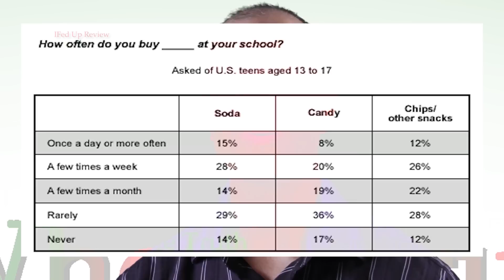Fed Up Movie Review - The Whole Truth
The Whole Truth. Information and advice on living a whole foods lifestyle.
In this episode: review of the movie Fed Up.